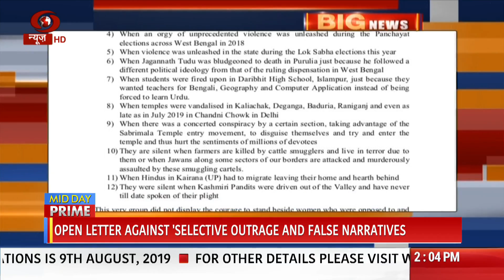Mid Day Prime Headlines: Nation celebrates Kargil Vijay Diwas & other top stories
---BJP leader BS Yedurappa meets Karnataka Governor and stakes claim to form the government in Karnataka; to take oath as next Chief Minister of Karnataka today.

---In lok Sabha, leaders cutting across political spectrum demand action against Samajwadi Party leader Azam Khan for his derogatory remarks against BJP MP Rama Devi. LOK sabha speaker OM Birla to consult all party leaders before deciding on the next course of action.

---India celebrates 20 years of victory in Kargil victory; President, Vice President, Prime Minister pay tributes to the martyrs; Defence Minister Rajnath Singh pays homage at National War Memorial.

---Service chiefs pay tribute to martyrs on Kargil Vijay Diwas in Drass; Army Chief General Bipin Rawat assures nation of the commitment of the armed forces to defend the nation.

---Paying tributes to martyrs of Kargil War in Lok Sabha; Defence Minister Rajnath Singh says India's bravehearts have defeated pakistan thrice; Pakistan can never fight a direct war against India.

---62 personalities including actor Kangana Ranaut, lyricist Prasoon Joshi, Classical Dancer and MP Sonal Mansingh, Filmmakers Madhur Bhandarkar & Vivek Agnihotri write an open letter against 'selective outrage and false narratives' by a group of public personalities.

---Bajrang Punia qualifies in wrestler in 65 kg category for the World Championship in Kazakhstan.